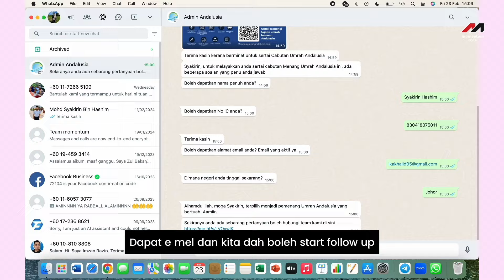"Robot bantu tarik lebih 8,000 database pelanggan?"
Memang memudahkan kerja pemilik perniaagan macam anda! Lagi best bila leads ni boleh tukar jadi sales.

"Robot" ni jugak yang akan bantu anda follow up pelanggan dengan cepat. Tak ada lah nanti customer anda lari kat pesaing lain.

Rugi la kalau anda tak pasang "robot" ni untuk bisnes anda. Nak tahu macam mana nak gunakan "robot" ni?

Saya ada sediakan video panduan PERCUMA untuk anda download. Dapatkan di sini